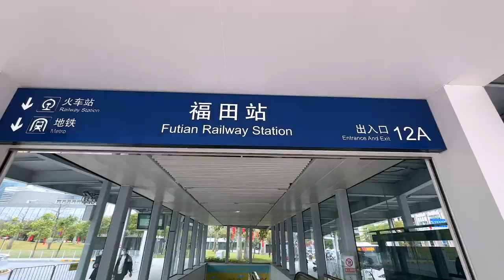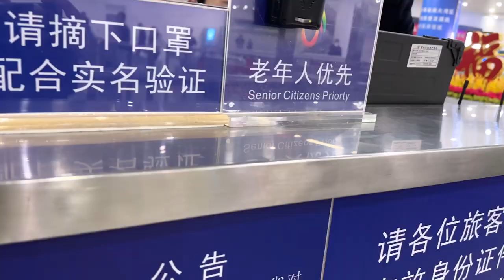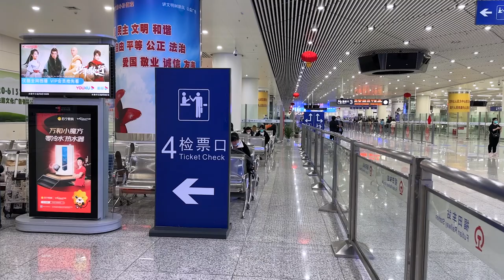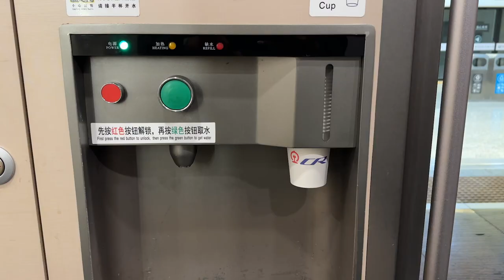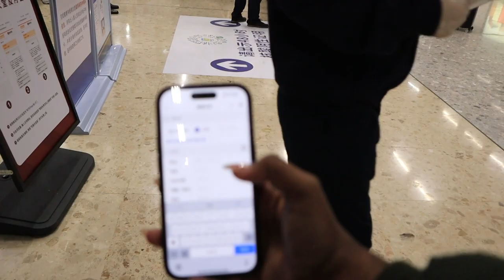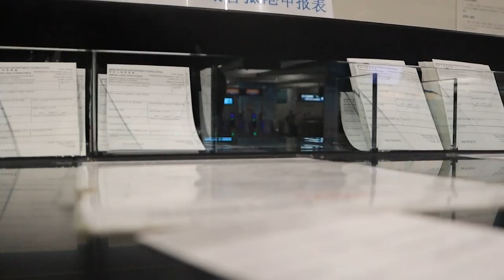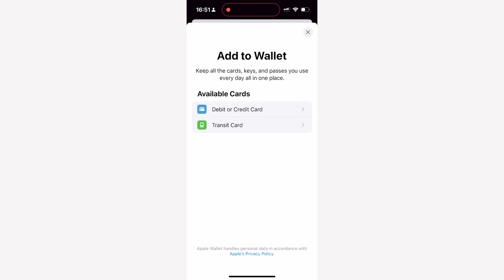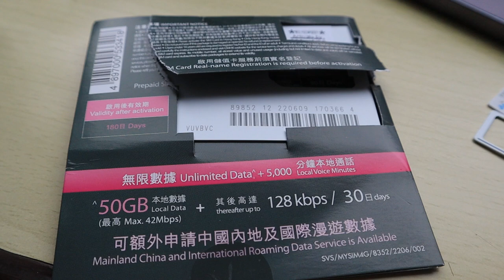Travelling From Mainland China🇨🇳 To HONG KONG🇭🇰 via $9 Bullet Train in 2023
I travelled to Hong Hong on the first day of reopening the the bullet train line from Mainland China.
Stay in touch on I N S T A G R A M
 follow me on Trip.com I am Jeanett , follow me on Trip Moments